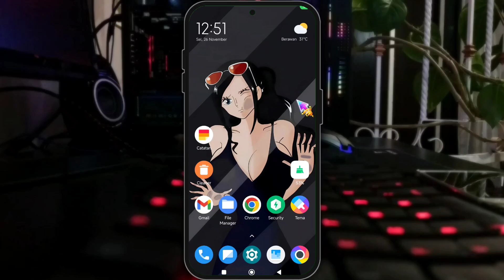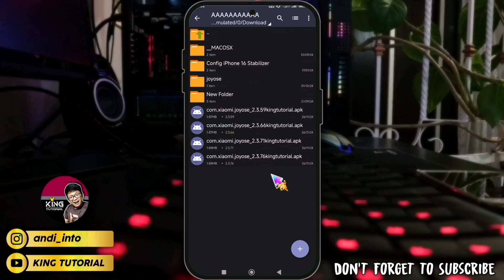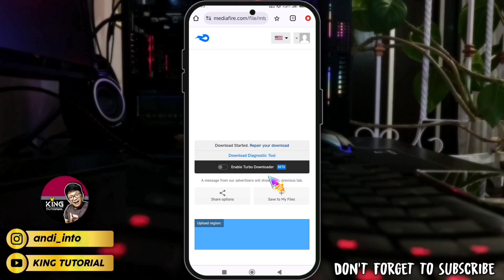New Update JOYOSE Versi 2.3.76 ( 59,66,71,76 ) Main Game Jadi Ngebut - Cara Update Joyose Xiaomi